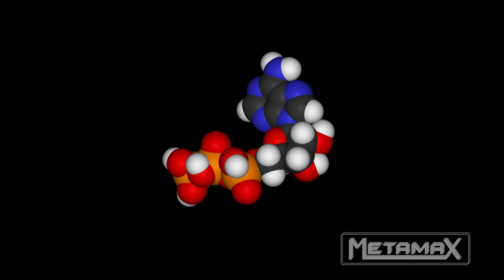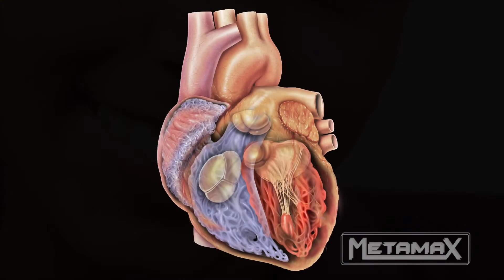What is Coenzyme Q10?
Coenzyme Q10 helps cells burn oxygen in order to provide ATP, the "molecule of life" that gives them enough energy to achieve their vital functions. In this chain reaction of cellular energy, coenzyme Q10 becomes an outstanding antioxidant.